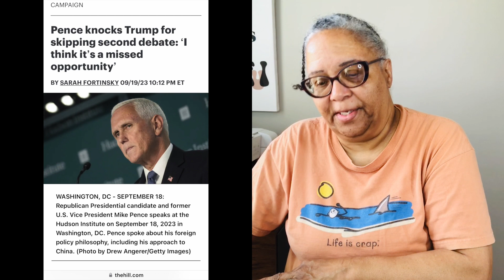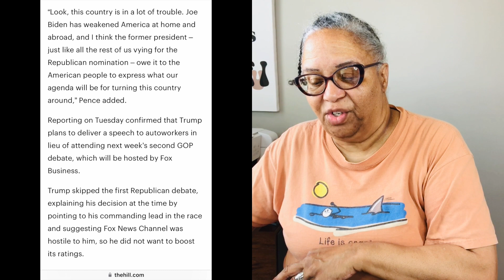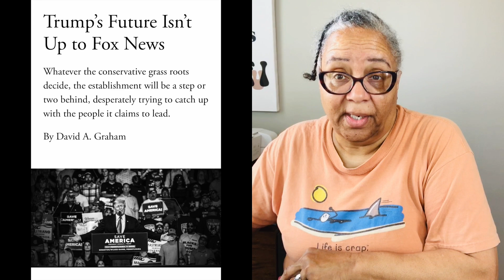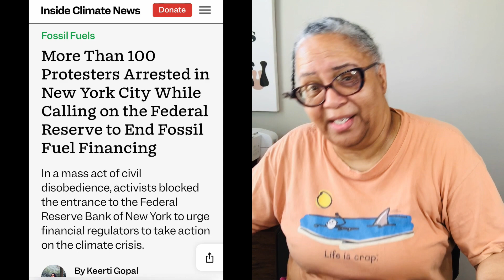Trump Said No To Second Debate | Republicans Are Furious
What are your thoughts on this? Should Trump debate with Republicans so they can dog him out? Or should he stoop down to their level and dog them out?

Thanks to everyone who watch my videos and commented. I truly appreciate you supporting and believing in my point of views. I'm sure thats why you are here. Truth is always the best medicine.

*** Trolls are welcome to comment, but voice your opinion on the topic and not me, or you will be blocked FOREVER!

I would like to thank everyone who donated to my channel, big or small. It's a true blessing, no matter the size.

Send cards, letters and product items to:

Sandra Evans
Sandfay Unscripted

You can also find me on TruthSocial.com @SandfayUnscripted